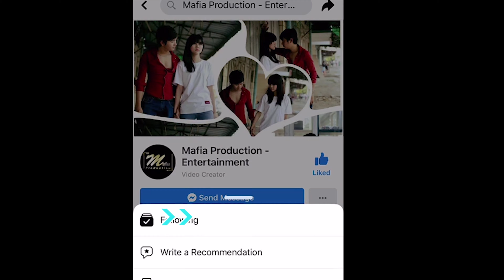My Fri - သားကြီး မင်းExကို သတိရနေတာလား။ Me - 🤪🤪🤪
My Fri - သားကြီး မင်းExကို သတိရနေတာလား

  Me - 🤪🤪🤪

Starring - Min SaNay / May Thu Htun / Nay Moe Kyal